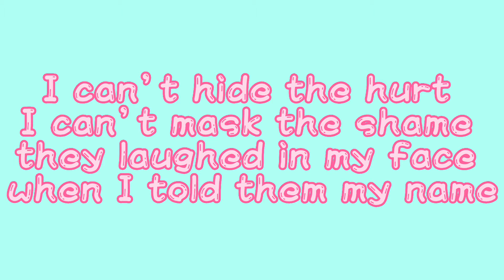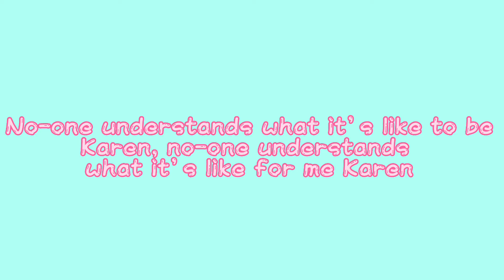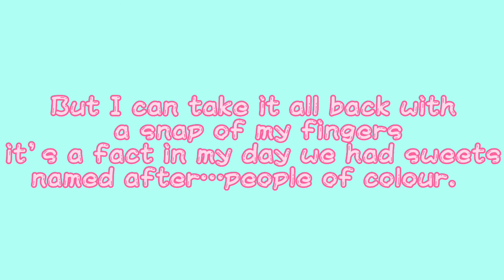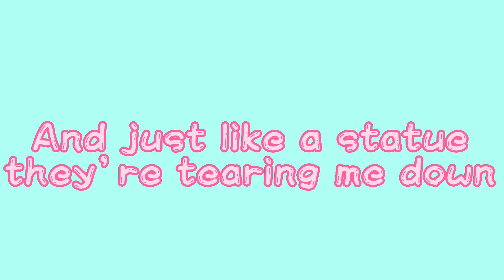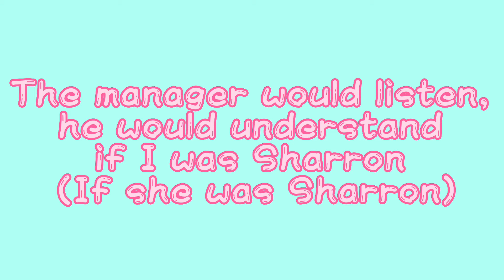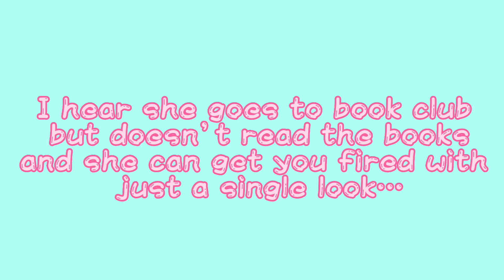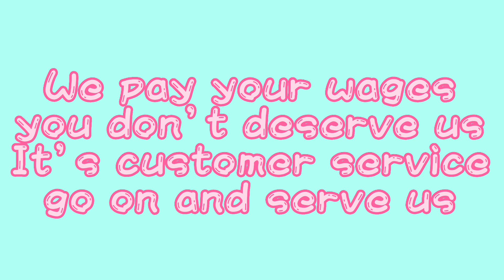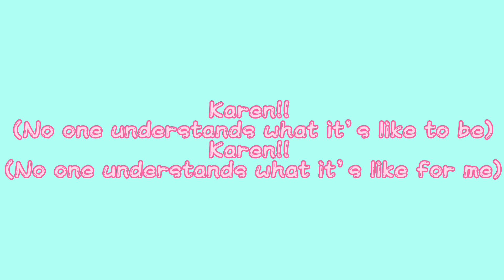Chels Sing Things - Karen The Musical (Lyrics)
This song was NOT owned by me! Because it was only belongs to Chels Sing Things!!

WARNING: This video might be explicit language content because it might be not suitable for children!

Service Violations, Community Guidelines Strikes,